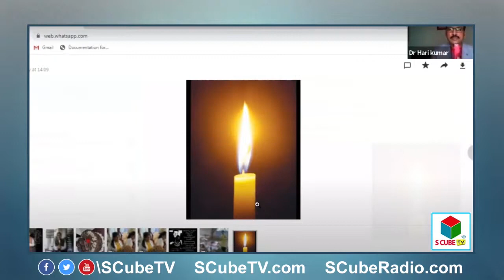స్వేచ్చా సంబంధమే సత్సంబంధాల అభివృద్ధికి సింపుల్ సూత్రం | Dr Hari about Development of Good Relations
Watch here, exclusive interview with Dr.Hari Kumar - HT Surgeon & Anti-Aging Life Coach only on S Cube TV